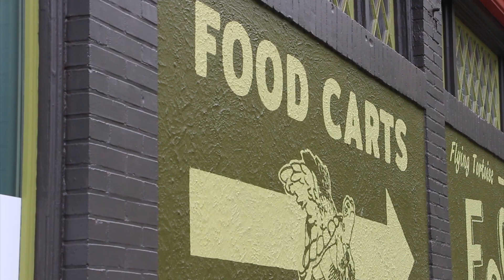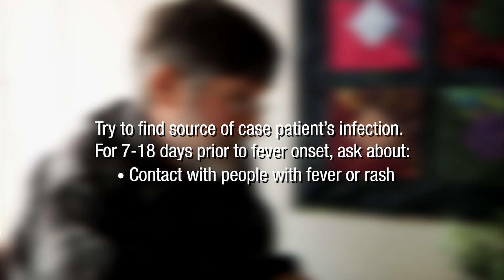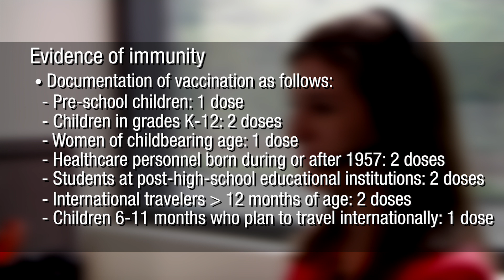Measles Contact Investigation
How to conduct a contact investigation when a measles case is identified.